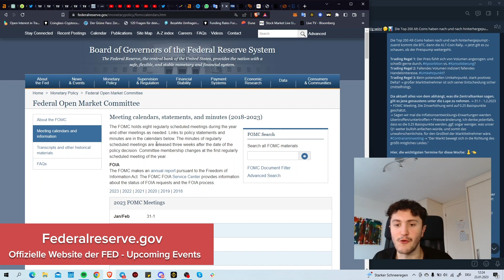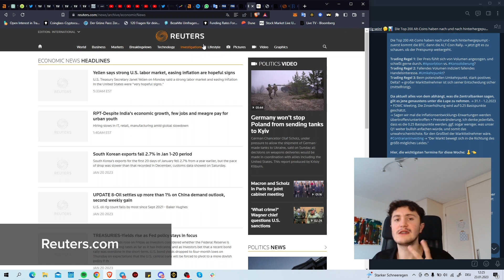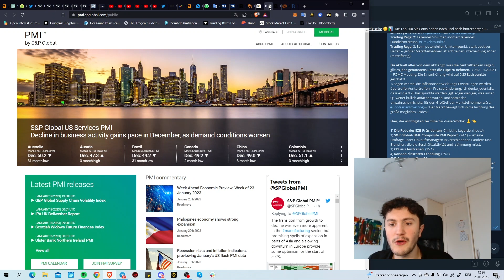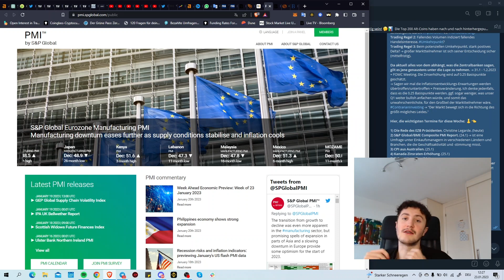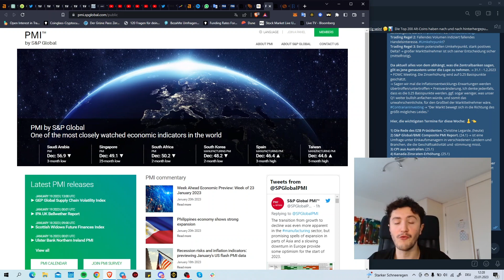Zentralbanken - Wichtige Termine! inflation (FED, EZB, usw.)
Die Termine sind diese Woche von großer Bedeutung! Die FED, die EZB und weitere Zentralbanken geben den Ton unserer Wirtschaft an. Wie geht es der Inflation? Wie geht es Aktien? Wie wirkt sich das auf die Ukraine aus?

Dein Crypto Philip - von "Crypto Launchpad DE"